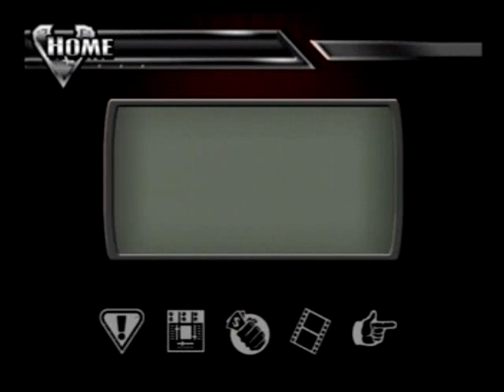Def Jam Vendetta Story Mode Walkthrough Part 6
SPOILER
Hero has abanded Opal for Penny. Manny, and Hero have another Tag Team Match against Chukklez, and Sketch. Hero had two more opponents to face at Sanctuary. WHATS NEXT?!